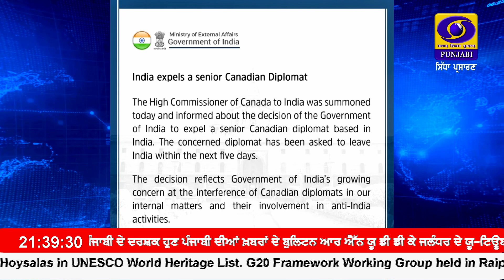9:30 PM || SEPTEMBER 19, 2023